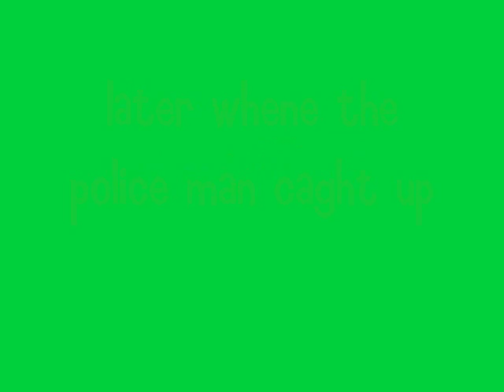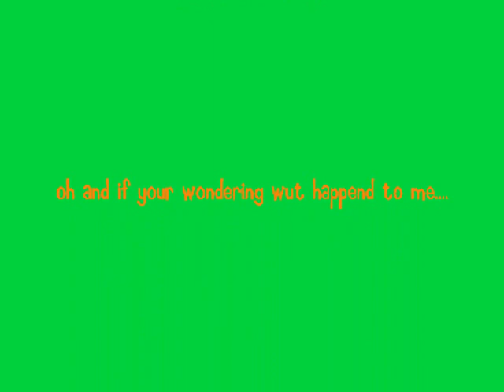fat police man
these 2 dudes ( me and my cuzin) are geting chased by a fat police man (me with a pilo in my shert)